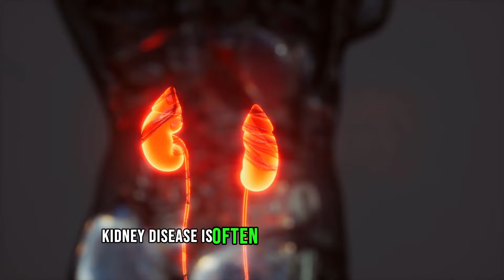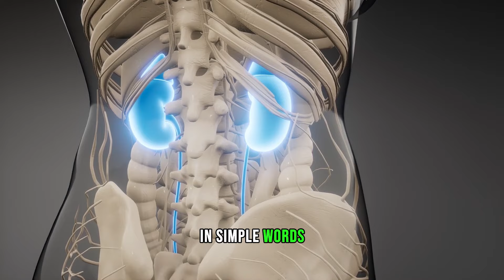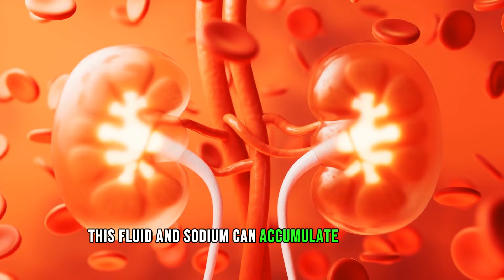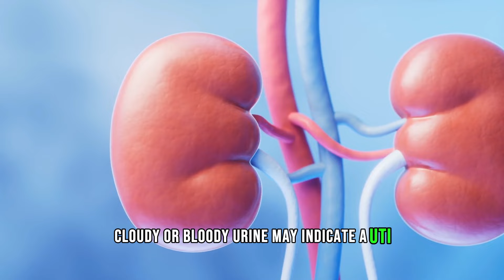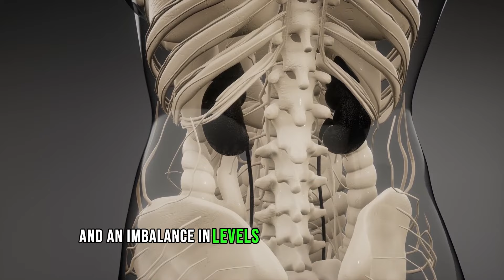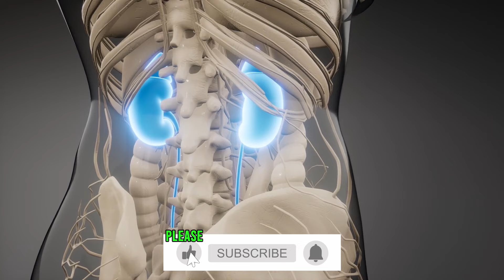Top 5 Signs Your Kidneys Are Crying For Help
Are you aware of the signs indicating that your kidneys might be failing? In this informative video, we delve into the crucial indicators that can help you recognize if your kidneys are not functioning properly. Understanding these warning signals is vital for maintaining your overall health and well-being.

Kidney failure can manifest through various symptoms, and early detection is key to preventing further complications. Join us as we explore the common signs that may indicate a decline in kidney function, such as changes in urine color and frequency, persistent fatigue, swelling in the extremities, and more.

Don't ignore the signs - educate yourself and stay informed about your body's signals.

You can also find us with:

Signs of kidney damage
Kidney failure warning signs
Kidney infection symptoms
Acute kidney injury symptoms
Renal failure symptoms
Early signs of kidney problems
Kidney stones symptoms
End-stage renal disease symptoms
Renal failure signs
Kidney disease awareness
How to tell if your kidneys are failing
Renal disease symptoms
Kidney pain symptoms
Symptoms of kidney problem
Kidney failure early signs
Kidney failure stages
Kidney disease diagnosis
Kidney damage signs
Signs of kidney issues
Kidney infection signs
Renal failure early signs
Symptoms of kidney disease in women
Kidney disease early symptoms
Signs of kidney disease in men
Acute kidney failure signs
Chronic kidney disease stages
Early signs of kidney failure
Kidney failure signs and symptoms
Signs of kidney problems in adults
Chronic kidney disease early symptoms
Kidney disease stages
Renal failure warning signs
Symptoms of kidney disease
Kidney infection signs and symptoms
Kidney failure signs in women
Renal failure symptoms in humans
Acute kidney failure symptoms
Kidney damage symptoms
Symptoms of failing kidneys
Early signs of kidney disease
Kidney disease symptoms in men
Signs of kidney disease in cats
Symptoms of kidney infection
Symptoms of kidney problems
Symptoms of kidney stones
Chronic kidney disease warning signs
Kidney disease early signs
Signs of kidney failure in humans
Kidney infection early signs
Renal failure stages
Symptoms of kidney failure in women
Signs of kidney problems in women
Kidney failure causes
Chronic kidney disease signs and symptoms
Kidney disease symptoms in dogs
Acute renal failure symptoms
Symptoms of kidney damage
Kidney disease early symptoms in adults
Kidney failure symptoms in men
Kidney disease early warning signs
Chronic kidney disease symptoms in women
Kidney disease symptoms in cats
Renal disease signs and symptoms
Symptoms of kidney failure in cats
Signs and symptoms of kidney disease
Kidney failure symptoms in dogs
Chronic kidney disease diagnosis
Kidney disease signs in women
Signs of kidney failure in dogs
Chronic kidney disease early signs
Early symptoms of kidney disease
Symptoms of kidney disease in cats
Kidney disease symptoms in humans
Signs of kidney disease in dogs
Early symptoms of kidney failure
Symptoms of kidney infection in women
Kidney failure early symptoms
Signs of kidney problems in humans
Symptoms of kidney failure in dogs
Signs of kidney failure in cats
Renal disease symptoms in adults
Symptoms of kidney problems in dogs
Symptoms of kidney stones in women
Kidney disease symptoms in adults
Renal failure causes
Symptoms of kidney stones in men
Kidney disease symptoms in women
Renal failure signs and symptoms
Symptoms of kidney disease in dogs
Signs of kidney failure in adults
Early signs of kidney failure in humans
Signs of kidney disease in humans
Signs of kidney disease in children
Symptoms of kidney infection in men
Signs of kidney stones in women